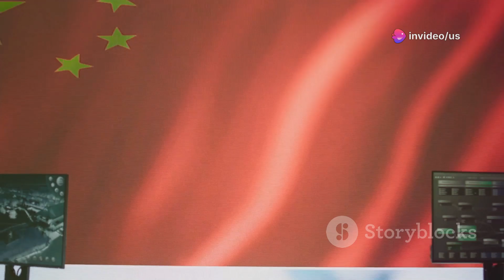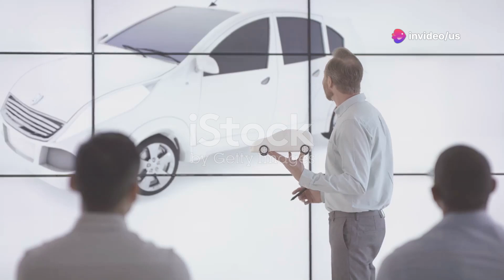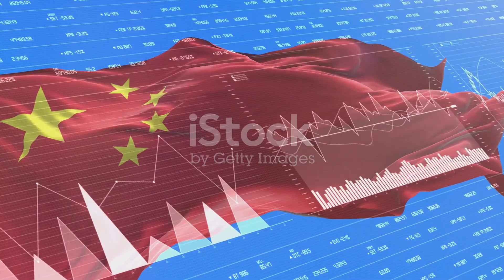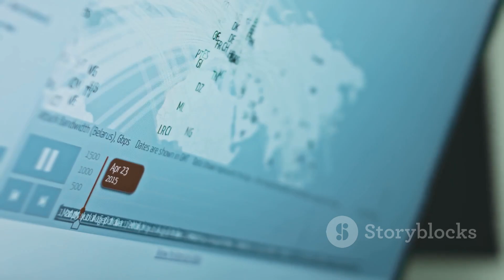China Now Controls 90% of Global Tech — America Can’t Catch Up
China Now Controls 90% of the World's Future Tech — Here's How They Did It 🇨🇳💥

20 years ago, the U.S. led global innovation. Today, China dominates 90% of the world’s most critical technologies — including AI, quantum computing, green energy, and biotechnology.

In this video, we break down how China quietly outmaneuvered the West to become the tech superpower of the 21st century.
From dominating clean tech and EVs to winning over the Global South, these four brutal truths will shock you — and explain why America is struggling to keep up.

🔥 Don’t miss this explosive breakdown of the new tech world order.

📌 Chapters:
0:00 Intro
1:00 The Innovation War
4:00 The Global South Power Play
5:45 China’s Gladiator Market
7:30 The 1.4 Billion Advantage
9:00 What Happens Next?